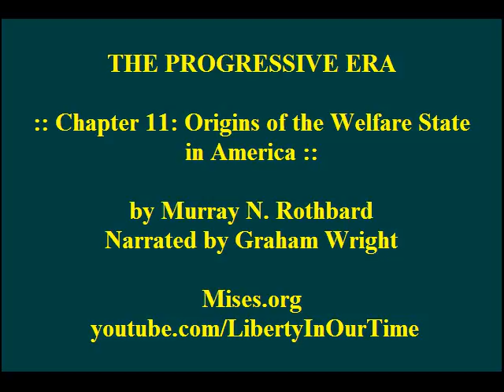The Progressive Era | Chapter 11: Origins of the Welfare State in America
Progressivism brought the triumph of institutionalized racism, the disfranchising of blacks in the South, the cutting off of immigration, the building up of trade unions by the federal government into a tripartite of big government, big business, big union alliance, the glorifying of military virtues and conscription, and a drive for American expansion abroad. In short, the Progressive era ushered the modern American politico-economic system into being.

Murray N. Rothbard (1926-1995) was America's greatest radical libertarian author -- writing authoritatively about ethics, philosophy, economics, American history, and the history of ideas. He presented the most fundamental challenge to the legitimacy of government, and he refined thinking about the self-ownership and non-coercion principles.

A History of Money and Banking in the United States

Conceived in Liberty, Vol. 1

Conceived in Liberty, Vol. 2

Conceived in Liberty, Vol. 3

Conceived in Liberty, Vol. 5

Murray N. Rothbard vs. The Philosophers

World War I as Fulfillment: Power and the Intellectuals

Man, Economy, and Liberty: Essays in Honor of Murray N. Rothbard

Murray N. Rothbard: Mr. Libertarian

Text of this audio presentation published in 2017 by the Ludwig von Mises Institute.